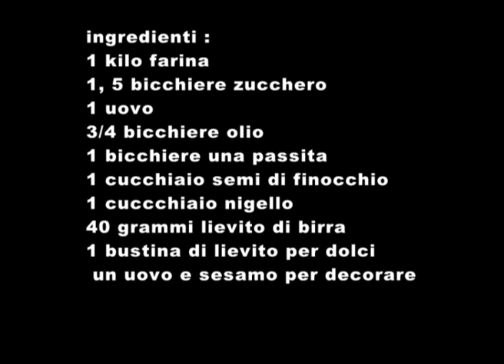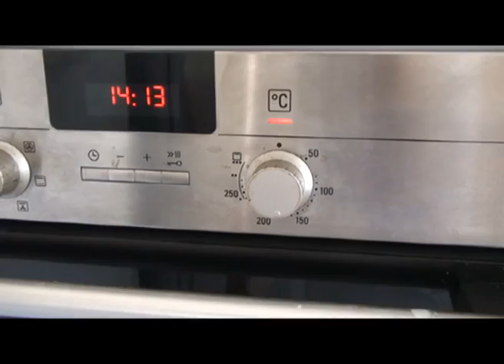Bulu ,pane dolce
un pane dolce tradizionale adatto per colazione accanto al caffe o te.